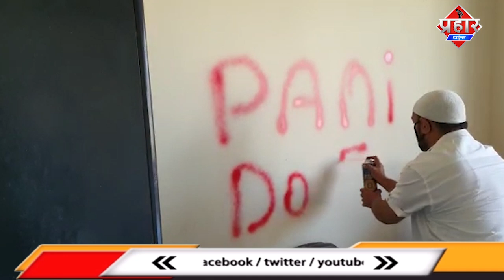मनपा की दीवारों पर लिख दिया पानी दो वार्ड नम्बर 5 में || Islamuddin Khan || Aapka Prahar Times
मनपा की दीवारों पर लिख दिया पानी दो वार्ड नम्बर 5 में || Islamuddin Khan

भिवंडी मनपा की दीवारों पर कॉर्पोरेटर ने लिख दिया पानी दो करीब डेढ़ महीने से लोग पानी की किल्लत झेल रहे है